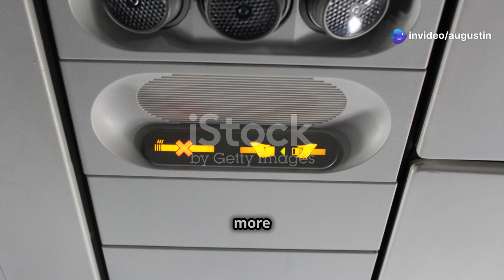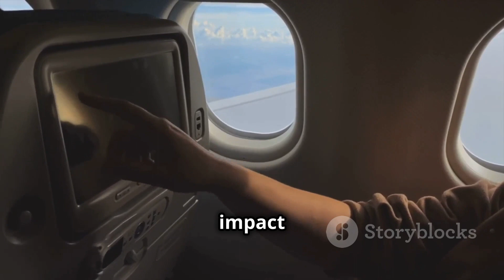The Airbus A380 – The World’s Largest Passenger Plane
Title: The Airbus A380 – The World’s Largest Passenger Plane

Description:
The Airbus A380, the largest passenger airplane ever built, has captured the imagination of aviation enthusiasts worldwide. In this video, we explore its fascinating journey—from its groundbreaking design and luxurious interiors to its operational challenges and enduring legacy.

Learn about the engineering marvels behind the A380, including its massive size, innovative double-deck structure, and powerful engines. Discover why it’s considered a “flying palace” by passengers and how it transformed long-haul air travel.

Although Airbus stopped production in 2021, the A380 continues to soar with major airlines like Emirates and Singapore Airlines, leaving a lasting impact on the skies.